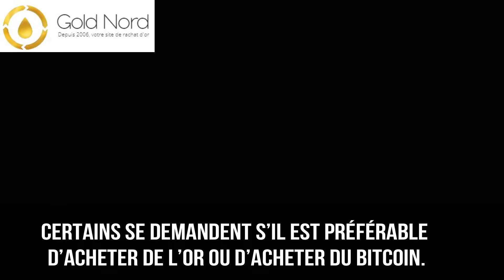EST IL PRÉFÉRABLE D'INVESTIR DANS L'OR OU DANS LE BITCOIN?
Nous vous aidons à répondre à cette épineuse question !